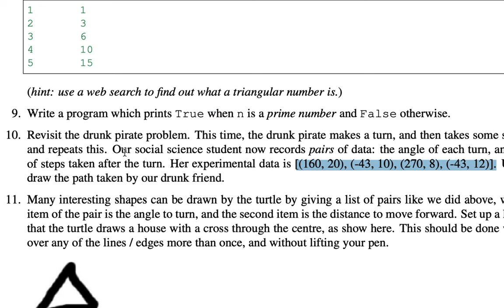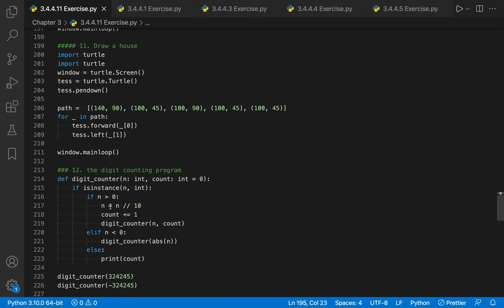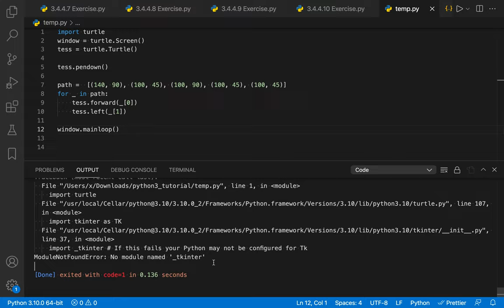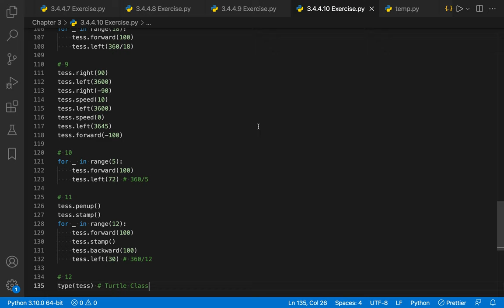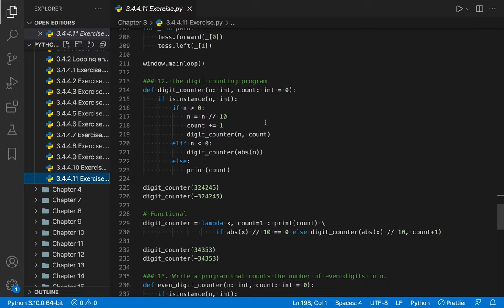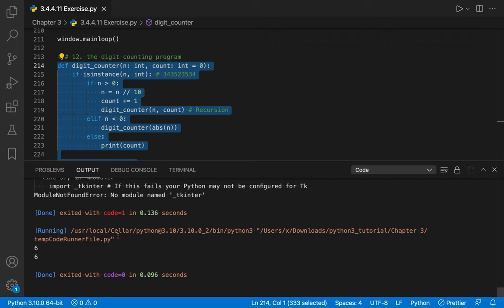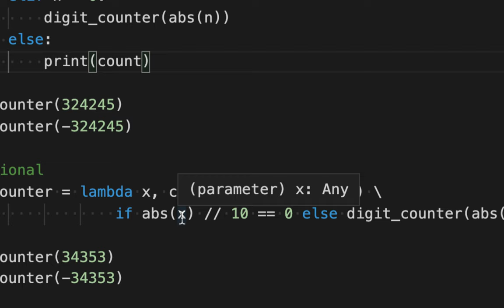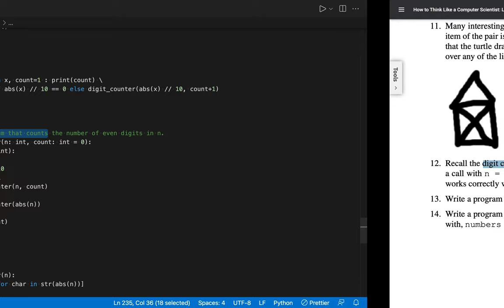[Python] 031 - 3.4 .4 Exercise | Part 5